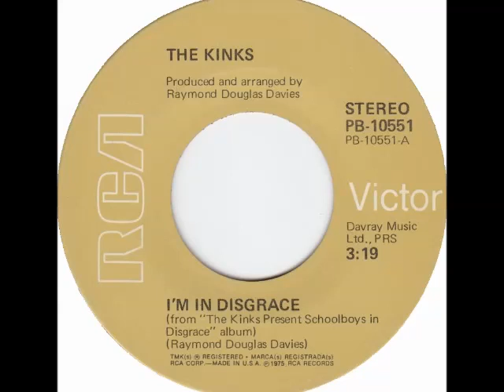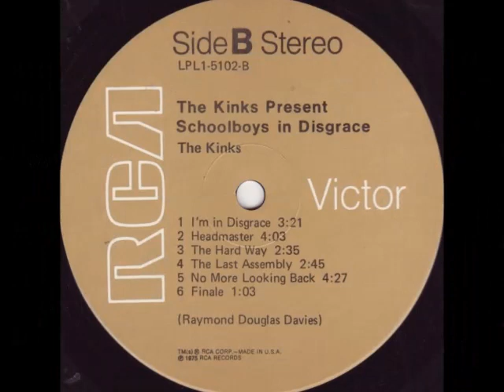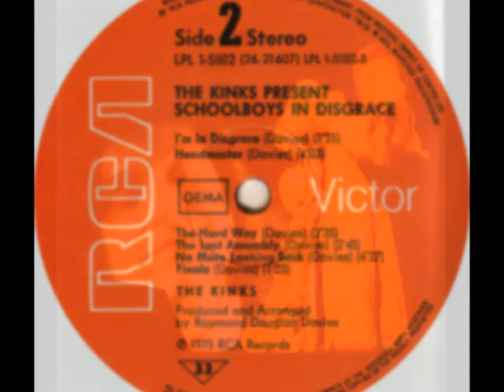The Kinks "I'm In Disgrace"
Released as a single in 1975 from the album "Schoolboys In Disgrace"